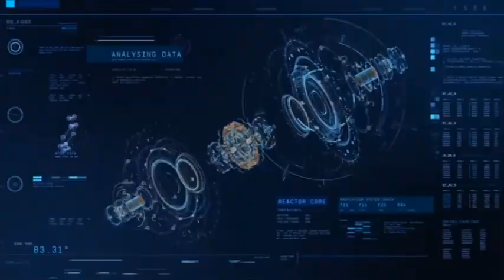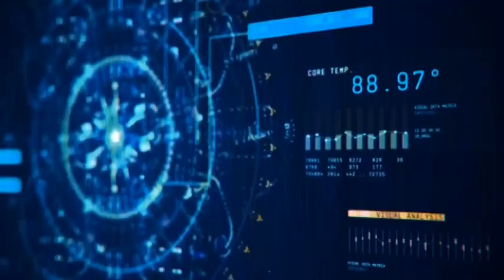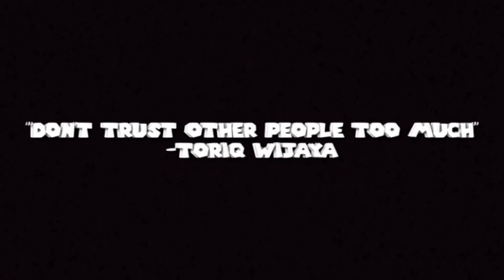Kharisma Bangsa Cinematography Club | Mistery In The City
Kharisma Bangsa Elementary School
Cinematography Club- Class of 2023

Videographer & Editor: Cinematography Team
Talent: Class of 2020